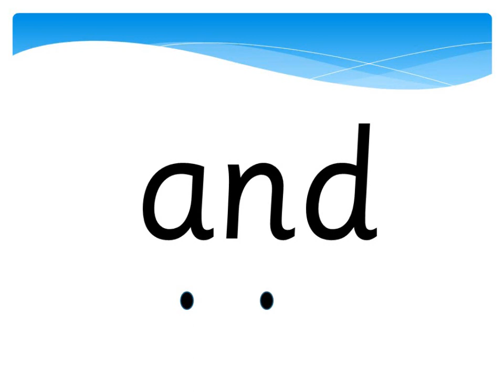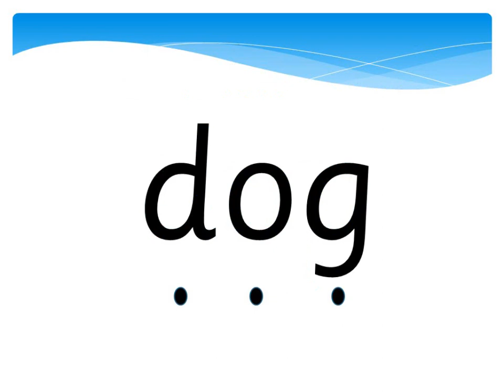First 20 phonetic words for your child to learn to read by Groovy Phonics